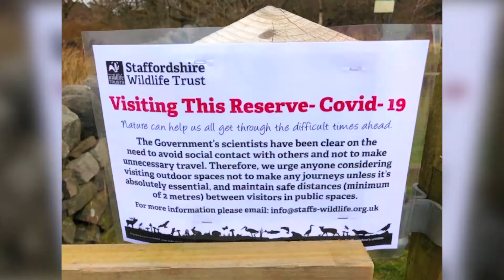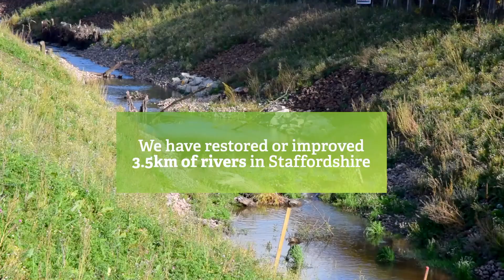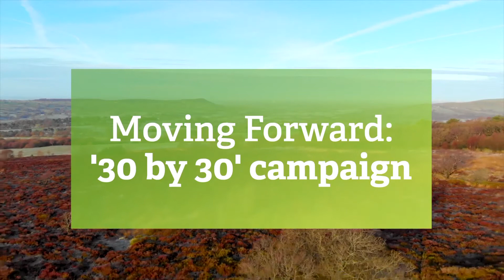Staffordshire Wildlife Trust -our year in review 2020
Watch our year in review video to see what the Trust have been up to in 2020